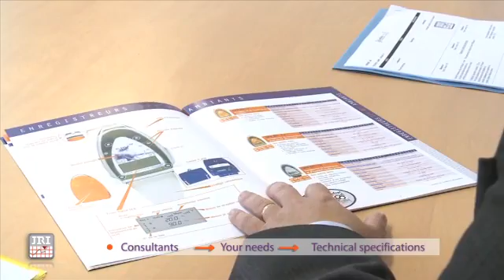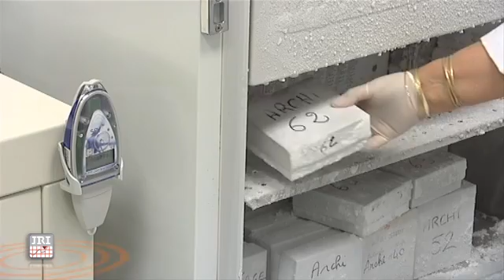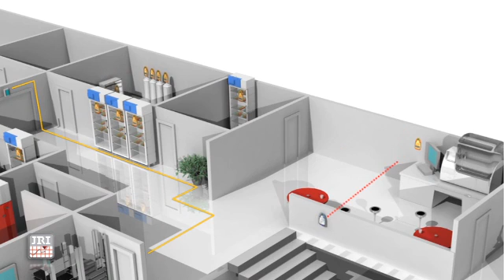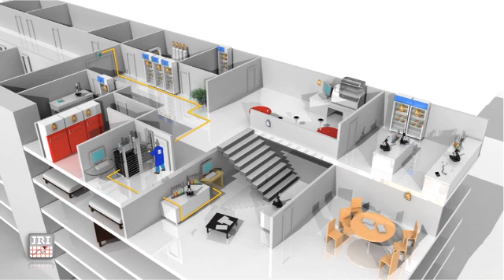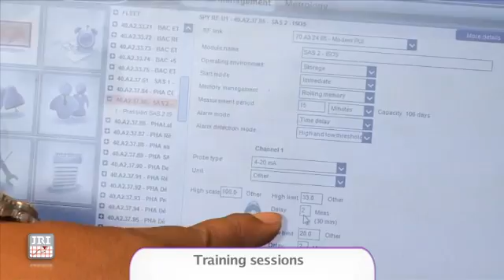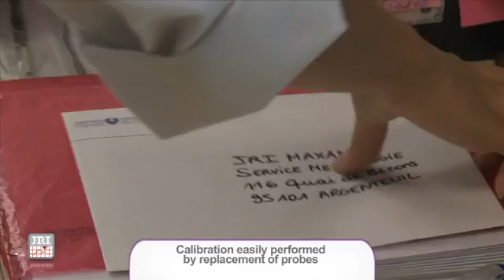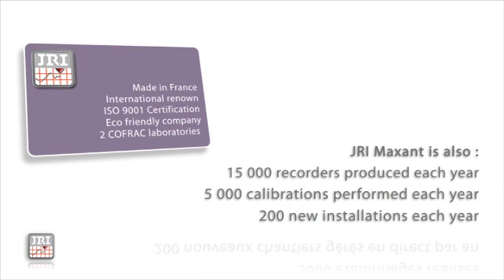Temperature control and monitoring - SPY RF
Temperature control and monitoring - solutions dedicated to the health system - SPY RF